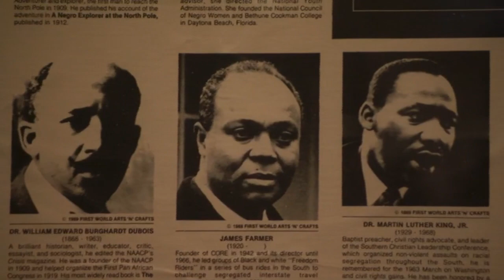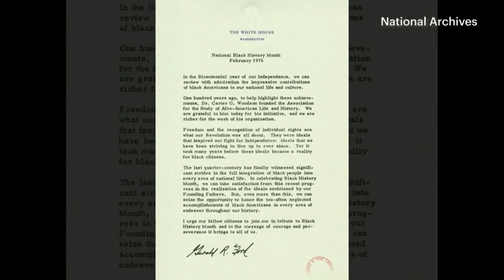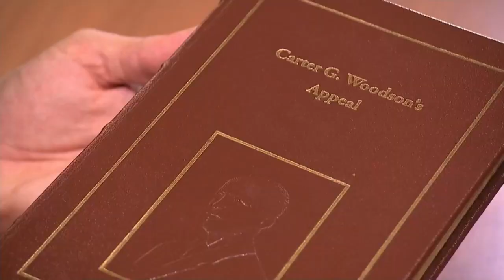Appearance on News12 Long Island - The Origins of Black History Month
The story of the 'father' of Black history and the monthlong celebration he created